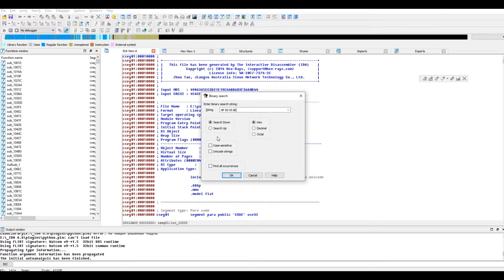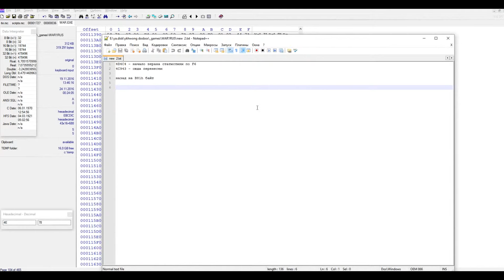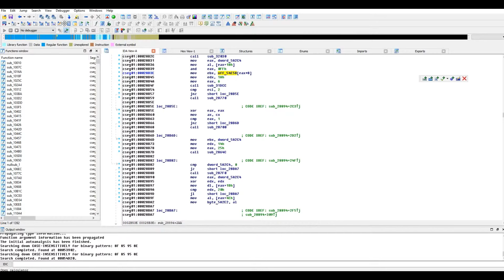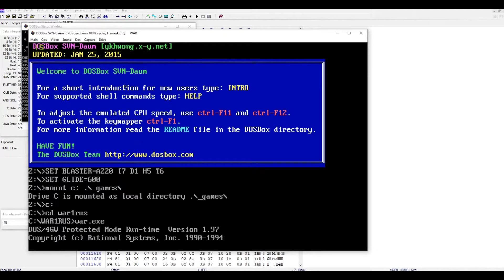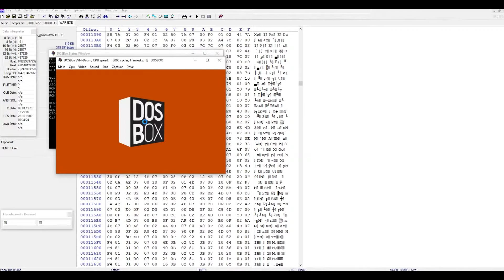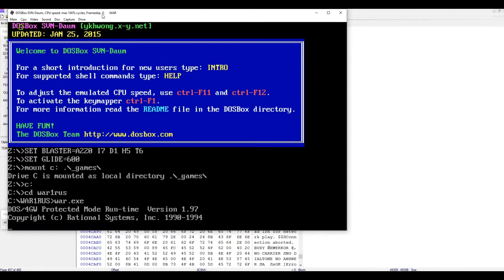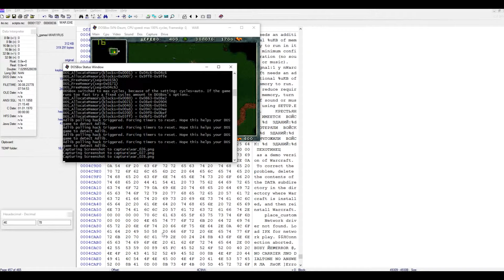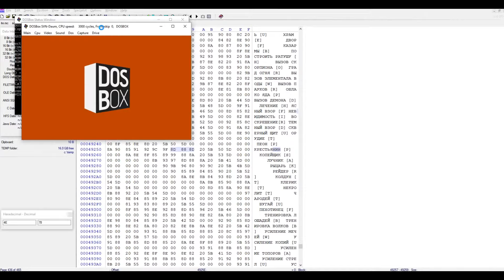warcraft 1 перевод пехотинец и крестьянин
Однотипно с предыдущим видео

The Knife - Like A Pen (Original Mix)
FatBoy Slim - Right Here Right Now
Deine Lakaien - Kiss The Future
Hirasawa Susumu - Shizuku Ippai no Kioku